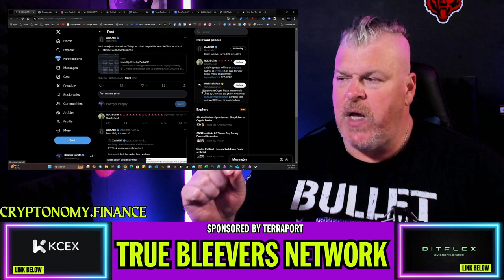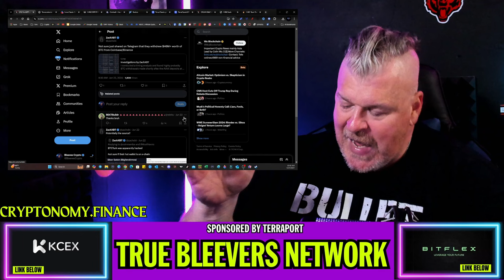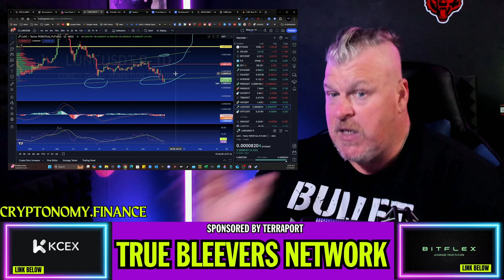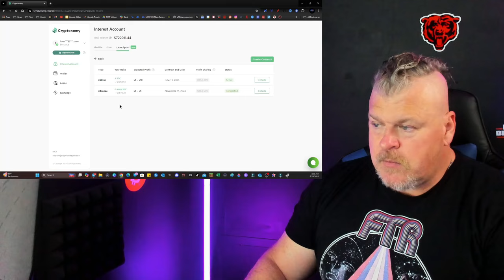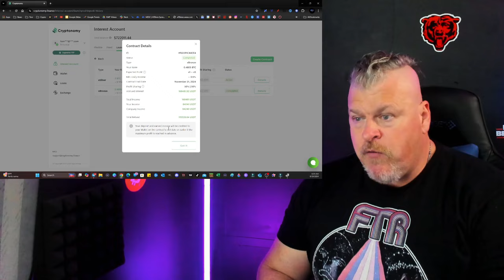TERRA LUNA CLASSIC HAS CREATED MASSIVE OPPORTUNITY! DON'T MISS OUT!